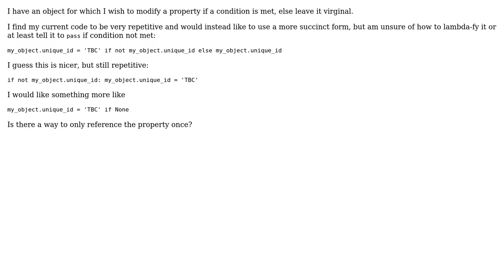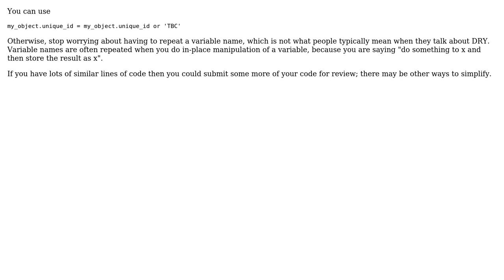Code Review: DRY version of this one line if/else for property's existence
With thanks & praise to God, and with thanks to the many people who have made this project possible! You are responsible for your own actions.